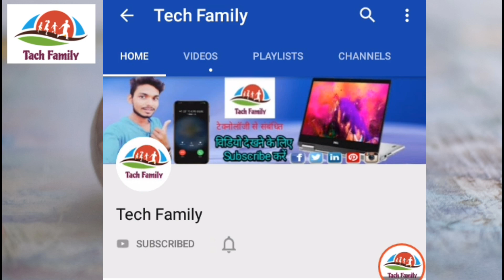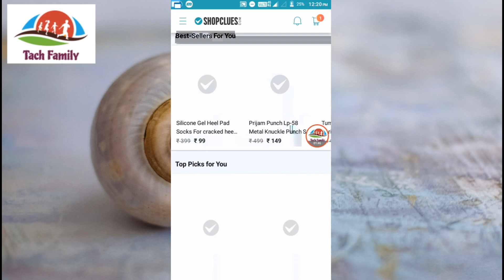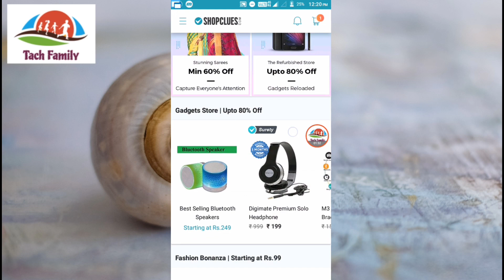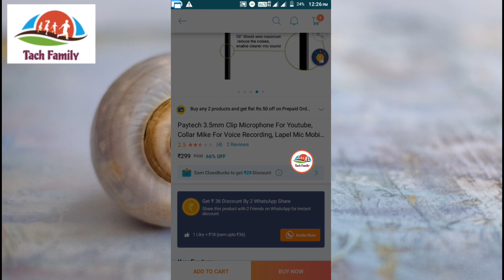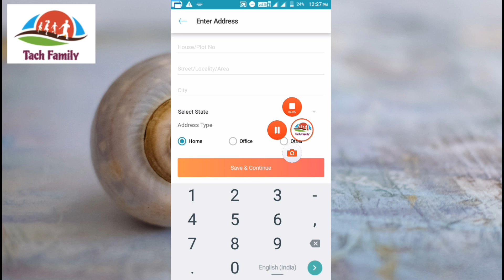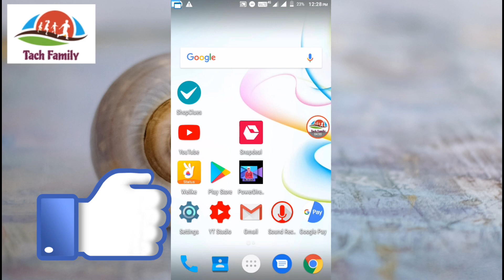ShopClues online shopping kaise karen || cash on delivery shopping app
⚫Video Description➡ is video mein main aap Sabhi logo ko shopclues me shopping kaise karen iske liye sabse pahle Shopclues app open Karen FIR aap apni product ko search Karen aap ko jo chahi us par click Karen FIR buy now pic click Karen aur apna address type Karen Jahan Par aap product ko receive karna chahte hain FIR payment ke option par click Karen aur aur kaise on delivery par select Karke order verified Karen aapke mail par 1 Gmail receive Honge wahan se aap Jaan sakte hain order confirm hua hai ya FIR Nahin tu kuch ISI Tarah Se shopclue app me shopping kar sakte hai

✔✔✔✔✔Thanks YouTube All theme🙏🙏🙏🙏🙏